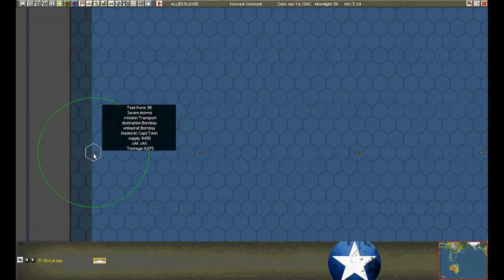War in the Pacific: Admiral's Edition Grand Campaign Apr 14, 1942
At the suggestion of a channel viewer, this is an After-Action Report for War in the Pacific: Admiral's Edition Grand Campaign Apr 14, 1942

Kido Butai in the Bismarck Sea